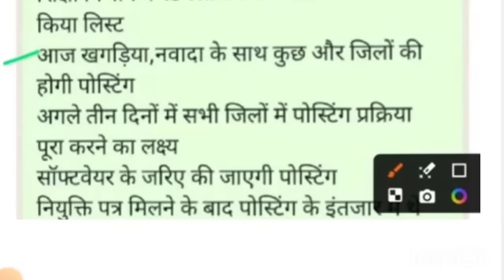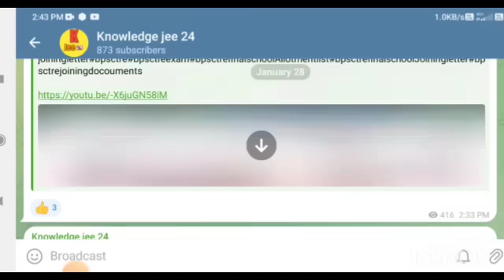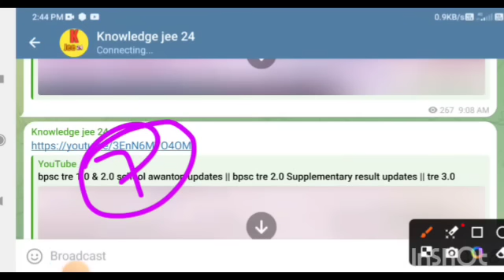bpsc tre 1.0 & 2.0 school awanton list || bpsc tre 2.0 Distict wise school allotment list || pdf ?